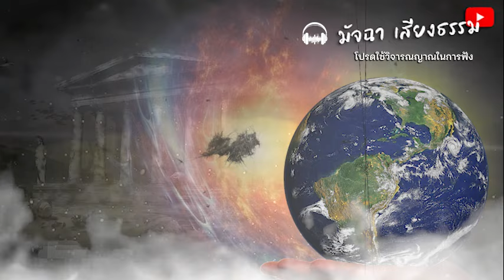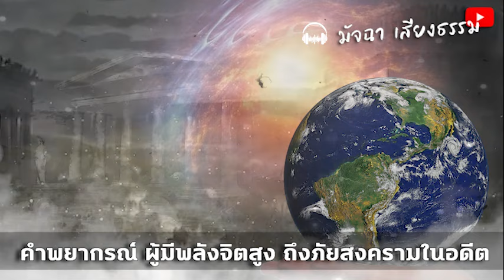คำพยากรณ์ ผู้มีพลังจิตสูง ถึงภัยสงครามในอดีต จนทำให้อาณาจักรล่มสลายลง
คำพยากรณ์ ผู้มีพลังจิตสูง ถึงภัยสงครามในอดีต
จนทำให้อาณาจักรล่มสลายลง